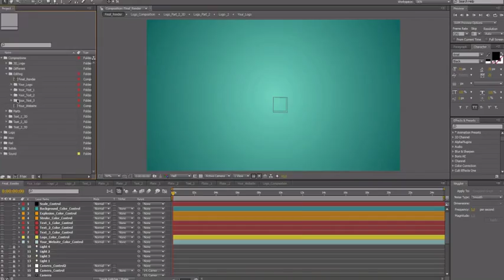Spring 3D Titles Logo Opener | After Effects Template 5934259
100 After Effects Easy editable All objects can be edited After Effects CS4 higher Plugins no requires 19202... (video-displays)